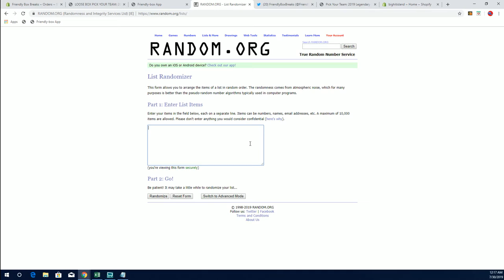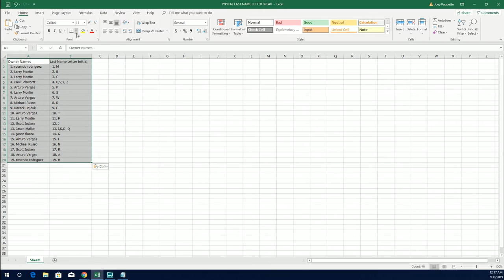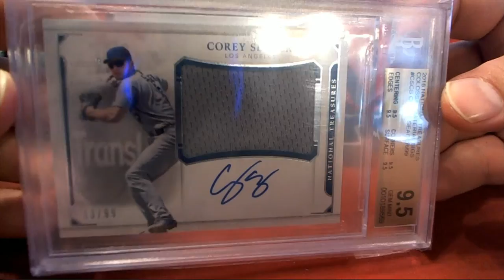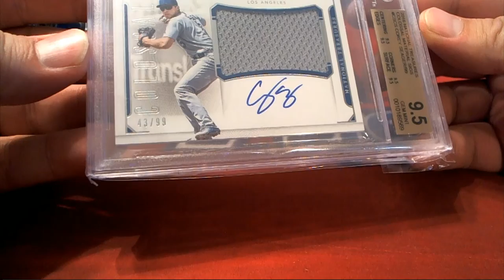2019 Super Break One Time Inkd Edition Box ID 19ONETIMEINK108